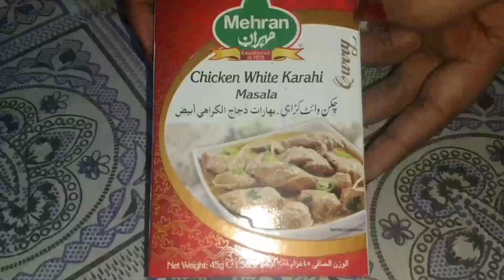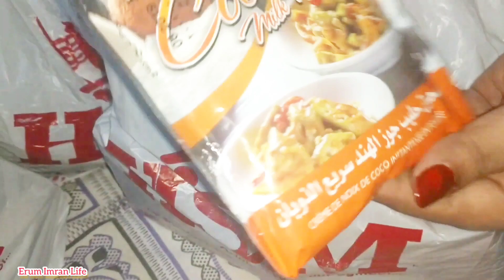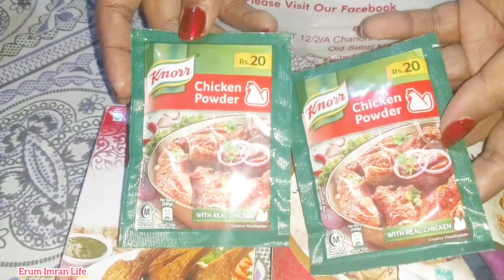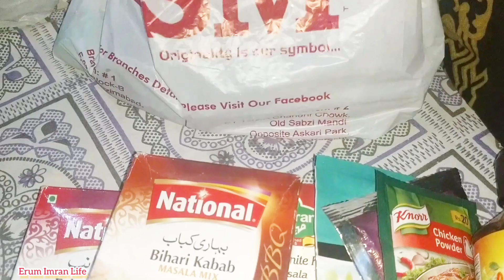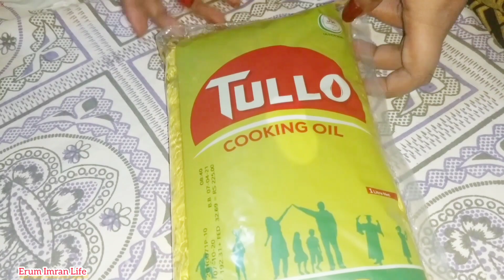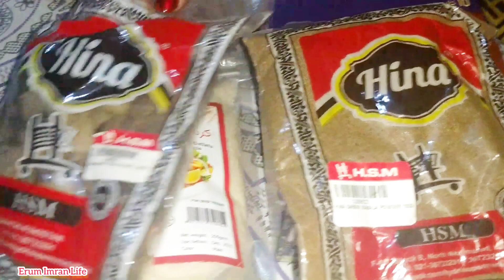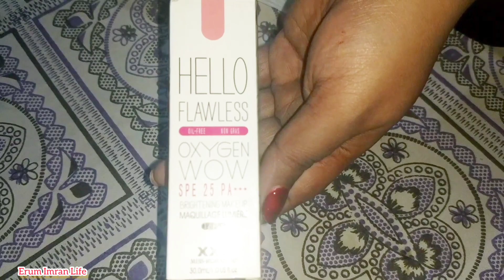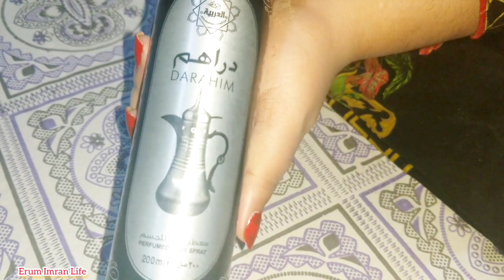Itna Gussa Wo Bhi Itni Se Baat Par 😡